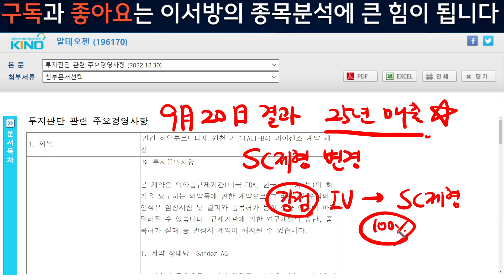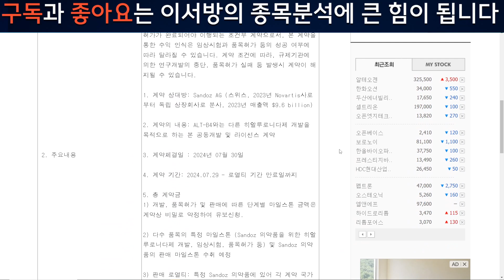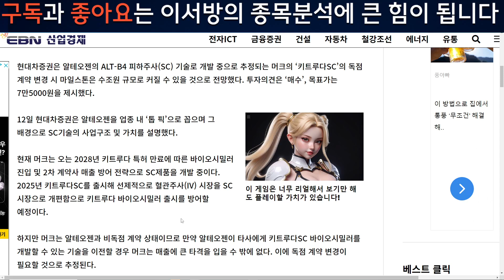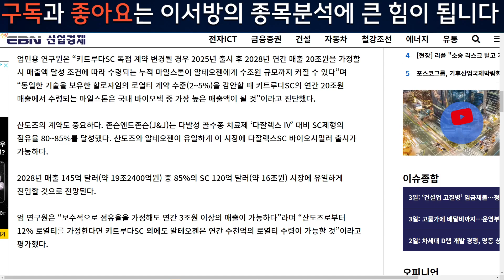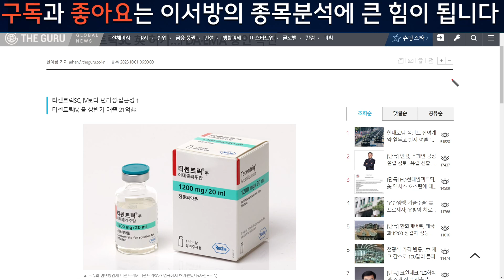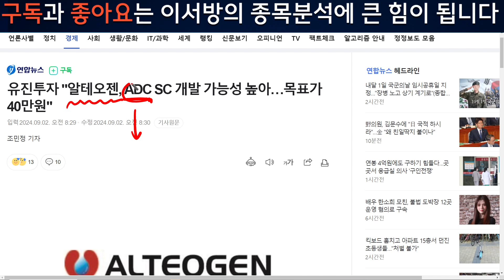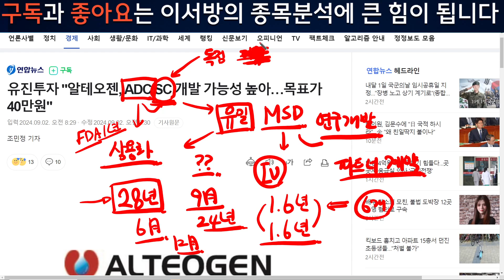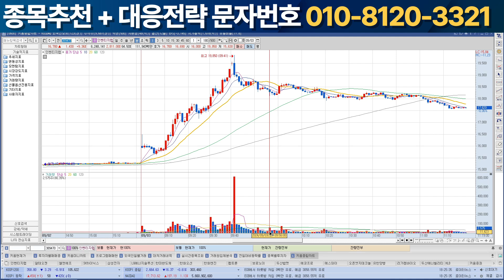[알테오젠 주가전망] 다잘렉스 하나로 셀트리온 시총 넘본다?? ADC관련 기술수출 임박설 등, 대 상승 재료 추가 공개합니다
대응전략 받아가시는 방법

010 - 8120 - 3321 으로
문자 '알테' 보내주시면 무료로 전송해 드립니다